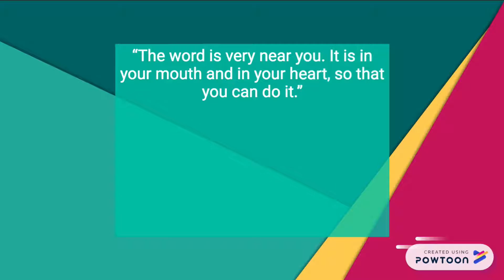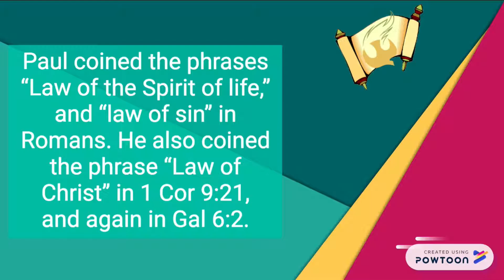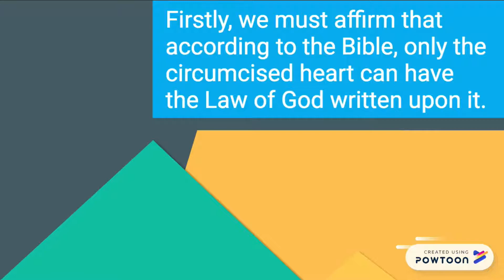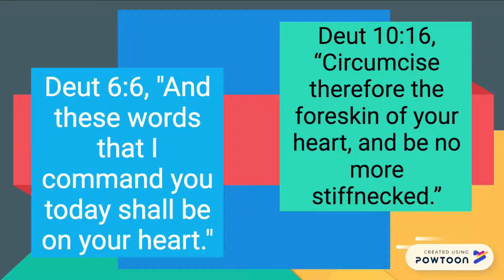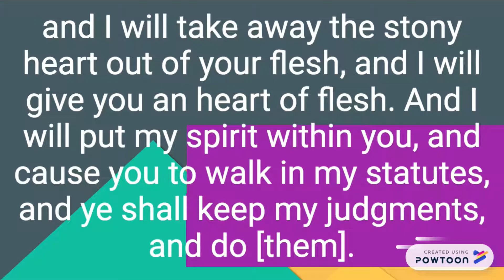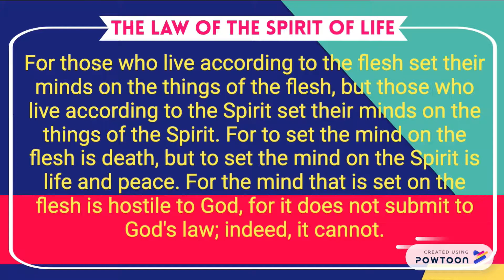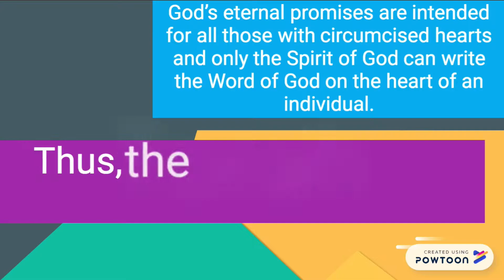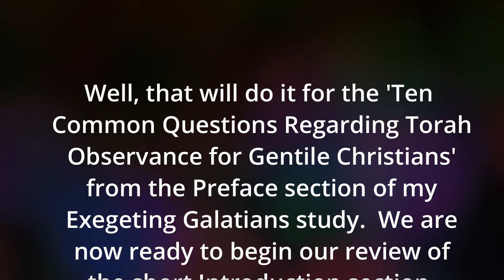Galatians: Preface Question 10 - The Law is on our hearts. Why try to keep the Law externally?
Exegeting Galatians
A Messianic Jewish Commentary

Firstly, we must affirm that according to the Bible, only the circumcised heart can have the Law of God written upon it.  Also, recall that when the NT was being written, the ONLY righteous Law given of God that Isra'el knew of was the Law of Moses—the very same Law that Yeshua stated in Matt 5 would not pass away—even down to the smallest jot or tittle—until all is fulfilled (read Answer 3 above).  Therefore, the NT writers could not have been speaking of anything other than the Law of God that would be written in our hearts as believers.  The proof that the Law written on our heart is the very Law of Moses is made evident when we go back and continue to read about this “internal” heart law from the pages of the Old Testament itself.

Updated each week, this series will feature short, animated, PowerPoint audio clips from my Galatians study.  Each video is an excerpt from a weekly live Internet study.